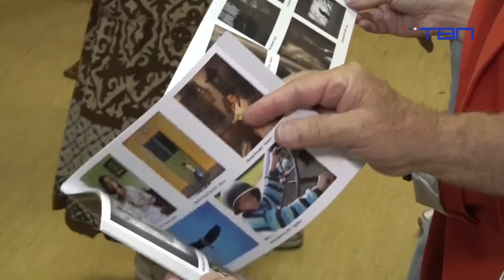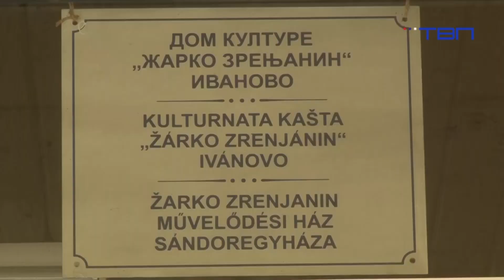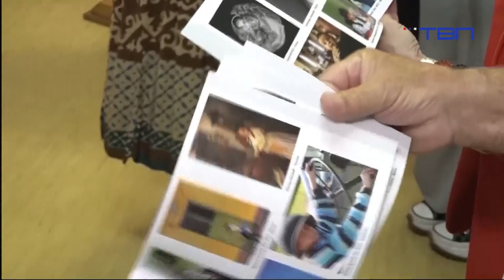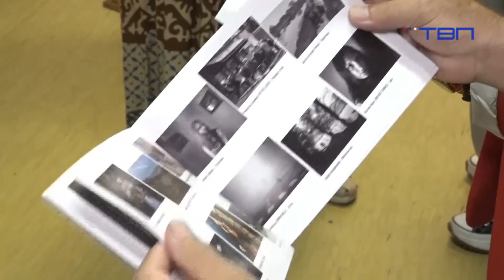TV Pančevo - Gost "Jutarnjeg programa" - Zoltan Bisak